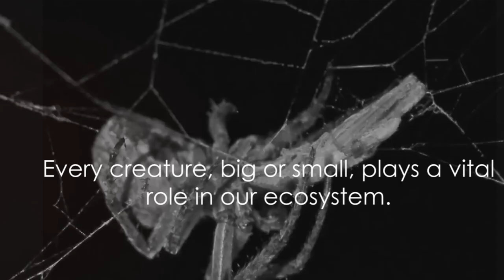The Wondrous World of Wolf Spiders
Wolf spiders are members of the family Lycosidae . They are robust and agile hunters with excellent eyesight. They live mostly in solitude, hunt alone, and usually do not spin webs. Some are opportunistic hunters, pouncing upon prey as they find it or chasing it over short distances; others wait for passing prey in or near the mouth of a burrow.

Wolf spiders resemble nursery web spiders , but wolf spiders carry their egg sacs by attaching them to their spinnerets, while the Pisauridae carry their egg sacs with their chelicerae and pedipalps. Two of the wolf spider's eight eyes are large and prominent; this distinguishes them from nursery web spiders, whose eyes are all of roughly equal size. This can also help distinguish them from the similar-looking grass spiders.